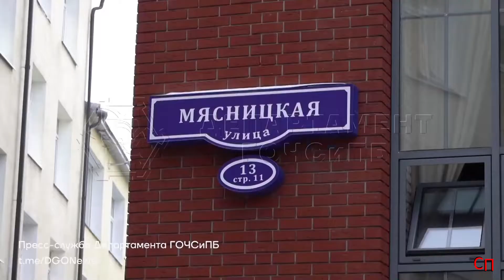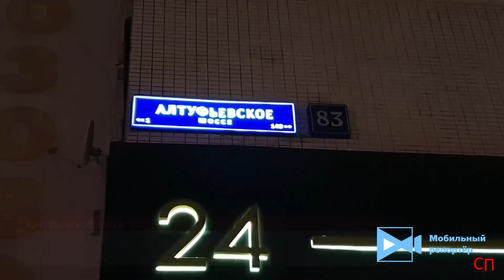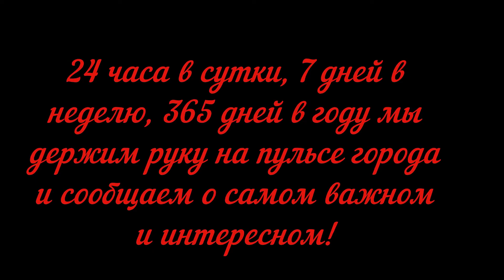Сводка ЧП с 13. 12. 21 по 17. 12. 21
1. Взрыв на территории православной гимназии при Введенском Владычном женском монастыре в Серпухове произошел в результате самоподрыва выпускника учебного заведения.

2. Утром 13 декабря в Службу 112 Москвы поступило сообщение о возгорании в административном здании, расположенном по адресу: ул. Мясницкая, д. 13с11.

3. Московская область, 145 км трассы М9 "Балтия".

Лобовое ДТП автомобиля "Лада" и фуры "ДАФ".

4. На юго-западе Москвы загорелся автомобиль.

5. 13 декабря вечером в столичном районе Якиманка произошел пожар.

6. Столичный метрополитен. Инцидент на станции "Пушкинская".

Молодой человек спрыгнул на путь с платформы станции метро «Пушкинская» за телефоном, несмотря на то, что дежурная по станции принесла щуп и с его помощью сотрудник полиции уже пытался достать упавший телефон одного из пассажиров.

7. Кроссовер марки «Хёндэ» загорелся вечером на Садовом кольце на улице Садовая-Кудринская напротив дома 11с1. Прибывшие пожарно-спастельные подразделения оперативно потушили возгорание. Огонь повредил моторный отсек, лобовое стекло и частично салон. На месте происшествия работает сотрудники ДПС и дознаватель МЧС.

8. Тела двух человек обнаружили в ходе тушения пожара в неэскплуатируемом здании в центре Москвы

Возгорание возникло в неэксплуатируемом здании школы на Таганской улице, д. 39. Площадь составила 50 квадратных метров. После тушения спасатели обнаружили тела двух мужчин. Ещё один человек пострадал. По предварительным данным, жертвами пожара стали бездомные.

9. На юге Москвы произошло ДТП с участием рейсового автобуса 837-ого маршрута и легкового автомобиля "Шкода". Авария произошла на пересечении улиц Ясеневая и Воронежская. В результате столкновения легковой автомобиль отбросило на тротуар, а автобус перекрыл движение на перекрестке. Серьезно в аварии никто не пострадал

10.
Один человек погиб и один пострадал в ДТП на МКАД в районе Западного Бирюлево

Авария произошла примерно в 23:10. Водитель одной «ГАЗели» осуществлял буксировку другой. По предварительным данным, в районе 31 км внешней стороны МКАД водители осуществили остановку, чтобы проверить сцепку буксировочного троса, в этот момент на стоящие грузовики совершил наезд водитель фуры. От полученных травм один водитель «ГАЗели» погиб на месте, второй с тяжелыми травмами доставлен в больницу, в момент столкновения они находились между своими автомобилями

11. Следственный комитет (СК) проводит проверку по факту инцидента с противообледенительной машиной в аэропорту Шереметьево.

Утром 16 декабря 2021 года при перемещении самолета в аэропорту, следовавшего рейсом Москва - Канкун, произошло его касание с машиной для противообледенительной обработки. В результате транспортное средство опрокинулось, водитель получил повреждения и был госпитализирован.

Следственные органы организовали доследственную проверку. На месте работают следователи, выясняются все обстоятельства случившегося. По результатам проверки будет принято процессуальное решение.

12. Момент ДТП на востоке Москвы.

Рано утром авто с медиками двигалось по Щёлковскому шоссе в столице. Неожиданно, с соседней полосы перед ней решил повернуть вправо каршеринговый авто. Водителю «скорой» не хватило нескольких сантиметров, чтобы избежать столкновения. По предварительной информации, обошлось без травм. К пациенту направили другую бригаду.

13. На северо-востоке столицы погиб мужчина, который стал участником ДТП. По предварительным данным ему стало плохо за рулём и летальный исход не связан с дорожной аварией. ДТП случилось на Алтуфьевском шоссе у дома 83. Водитель автомобиля “Черри” совершил столкновение с автомобилем “Мерседес”, водитель которого ожидал разрешающего сигнала светофора на перекрёстке. Погибший - 42-летний мужчина - водитель а/м “Черри”. На месте работают сотрудники ГИБДД и следственно-оперативной группы.

14. Стали известны подробности жуткой смерти в московском автобусе

51-летний пассажир зашёл в автобус №571 на остановке «Театр Мел». Мужчина поскользнулся на ступеньке, и рассек ногу об порог, после чего пошла кровь.

Одна из пассажирок предложила вызвать скорую помощь, но мужчина сказал, что ему скоро выходить. В итоге пострадавший скончался из-за большой потери крови. Выяснилось, что у мужчины было хроническое заболевание - тромбофлебит.

15. Главную елку страны привезли в Кремль. Гигантское дерево доставили из Подмосковья с кортежем.

Главную елку России выбирают сразу по нескольким параметрам: форме, объему хвои, состоянию лап и внешнему виду. Еще одним критерием является место, где растет дерево.

Дерево обнаружили в деревне Новопареево. Ель высотой 28 метров, а ее диаметр составляет 56 сантиметров, размах нижних ветвей – около 10 метров.

Ель торжественно ввезли через Спасские ворота. Их открывают только раз в год для новогоднего автопоезда. По традиции, доверили доставку главной ели самому Деду Морозу.